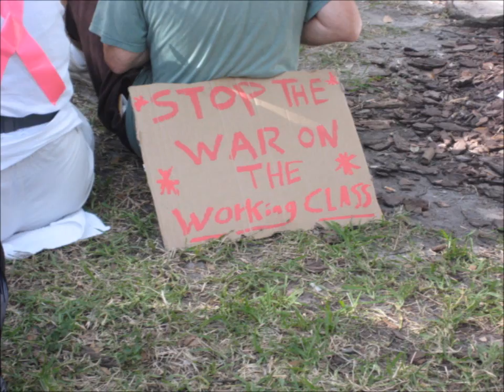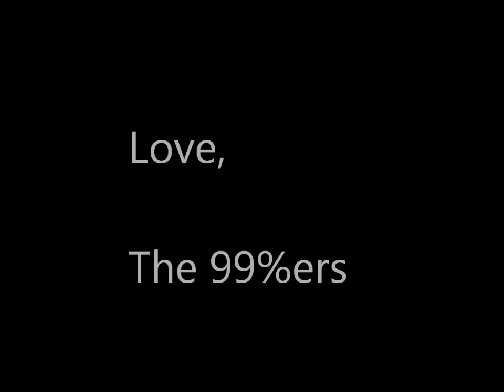Occupy Tampa 10/6/11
This is what happened today.